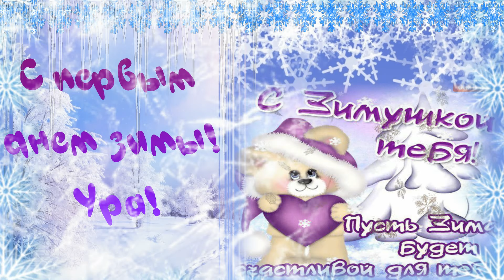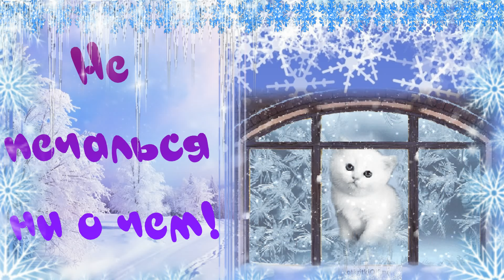С Первым днём зимы!Ура!ЗИМА! С ЗИМОЮ поздравляю!оригинальная красивая видео открытка